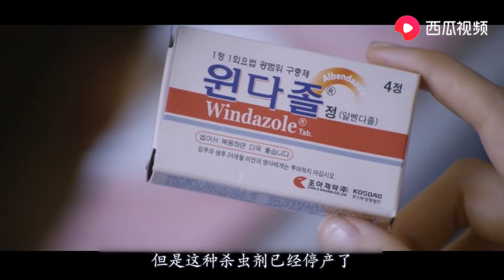灾难片《铁线虫入侵》神秘疾病有多可怕，全球死亡无数